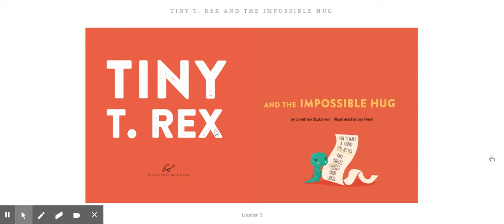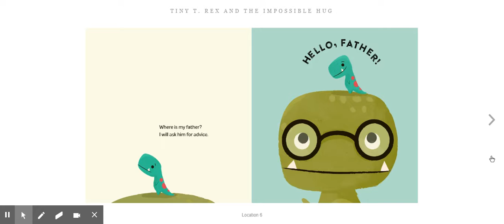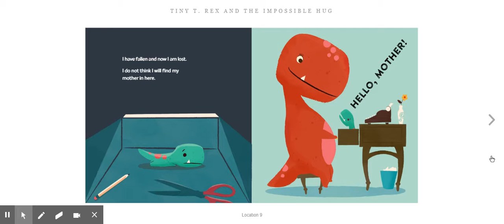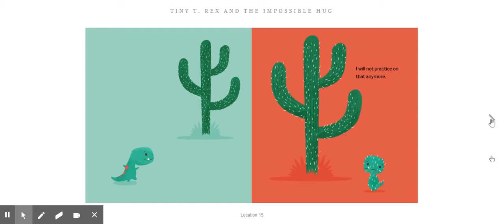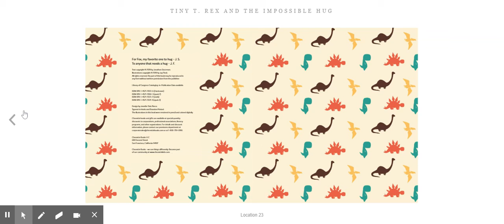Read Aloud with Ms. Y: Tiny T. Rex and the Impossible Hug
What were your predictions?

Were you right?